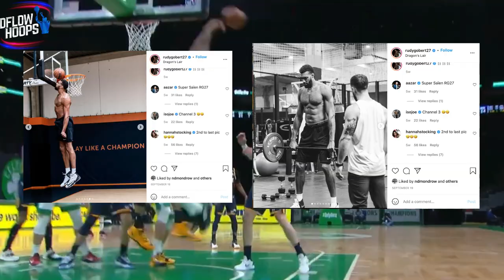Are The Utah Jazz Any Different This Season?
The Jazz are off to a 3-0 start, so this video breaks down if anythings different with Utah this year. Teams like Toronto & Milwaukee lost 4 years in a row before winning the finals, so can the bucks be like those teams or should we just write them off?

Sudays Video: The Warriors Are DOMINATING Early On